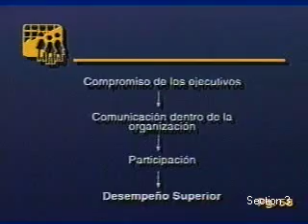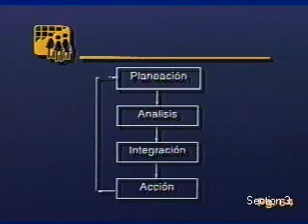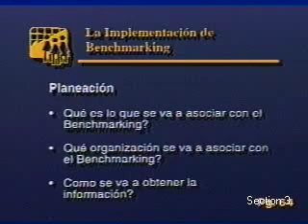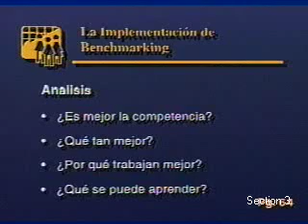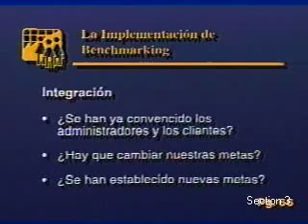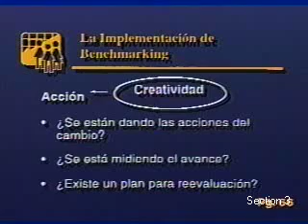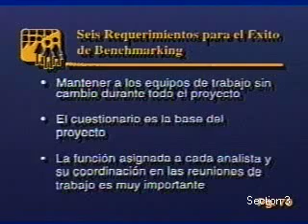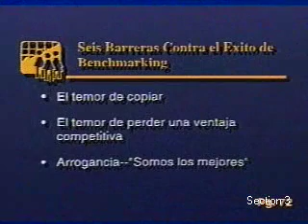Benchmarking: How to Learn from Our Competitors (Part 3)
Module 2

Benchmarking: How to Learn from Our Competitors

Presenter: Jerome P. Finnigan

Benchmarking is the search for the industry’s best practices that lead to superior performance in a company. To establish goals of operation under the best practices of the industry is a duty that cannot be postponed in any modern organization. The traditional methods for setting standards have not produced the expected results, therefore, enterprises have remained vulnerable to foreign competition.

Benchmarking is a new approach of evaluating work processes and systematically improving management procedures for the purpose of adapting the best practices in the industry. This new process of organizational improvement requires the analysis and knowledge of your own procedures to have baseline data for comparison. It requires the use of external standards that guide for an unbiased settlement of goals.

Benchmarking is a new approach of management. It requires to constantly check internal actions with external standards in the industry. It promotes the integration of teamwork by focusing on the management principles that make the organization competitive. It eliminates individuality and subjectivity in decision-making.

Benchmarking is a process of discovery as well as a learning experience. It requires to investigate what is “the best of the best” and establishes goals for excellence in the future of the organization.

This videoconference will include topics dealing with the relationship of Benchmarking with Total Quality Management (TQM), how to look for the data that will help your organization follow the best practices in the industry, and how to coordinate a work team for Benchmarking and implement the changes in the organization.